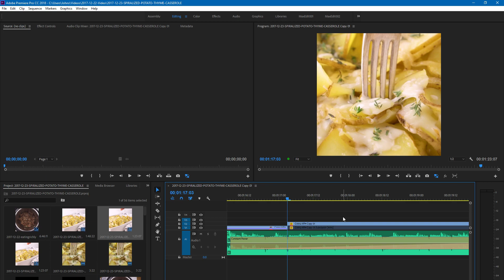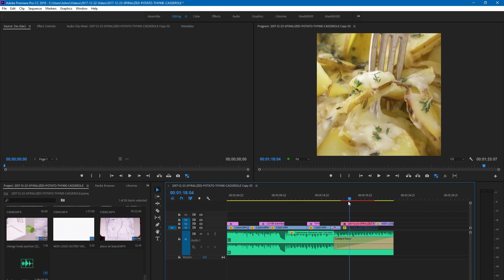How to fix clip that appears frozen in Premiere Pro render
We've been having problems with clips that appear frozen in the final render and here is the workaround that I have come up with.